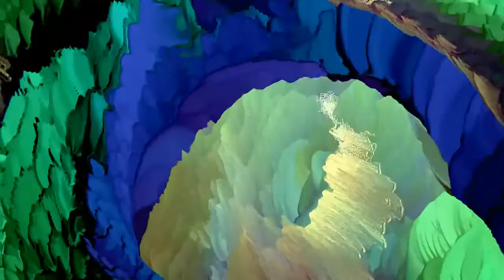Synclavier 9600 // Crushing Percussion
Lots of found sounds sampled into a Synclavier 9600. Rolling logs, chain link fence, recording of a tire dropped in a concrete stairwell etc..  Outboard gear some flavor of hardware Eventide harmonizer.